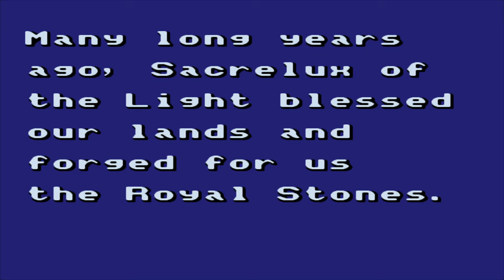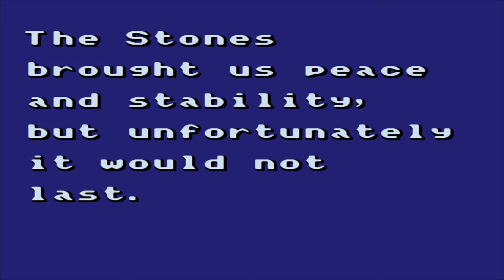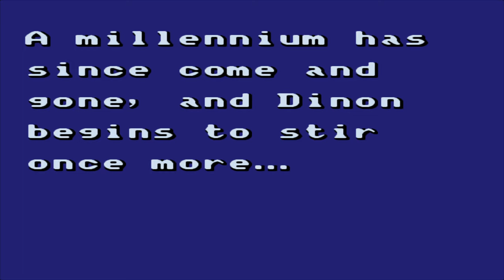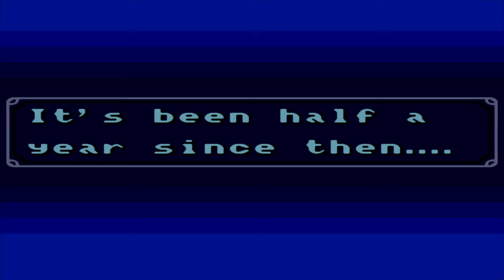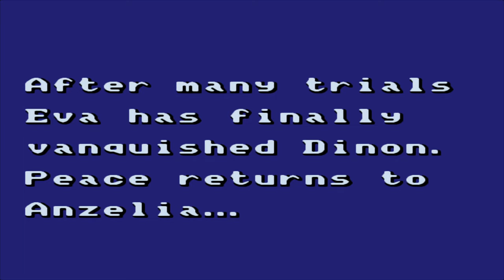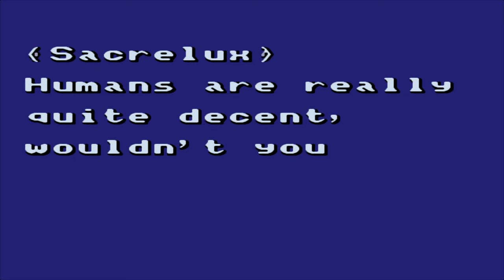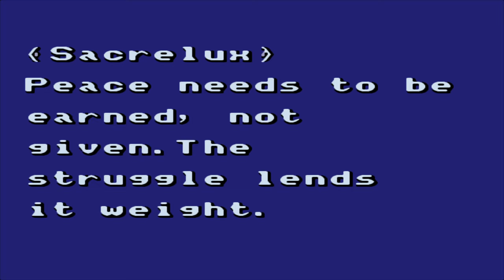2710 Royal Stone Sega Game Gear 1440p 60fps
Runplays are like movies, they're intended to show you all levels, dialogs and music, they don't show my skill. I use filters, high resolutions and hacking skills to bring you these videos.